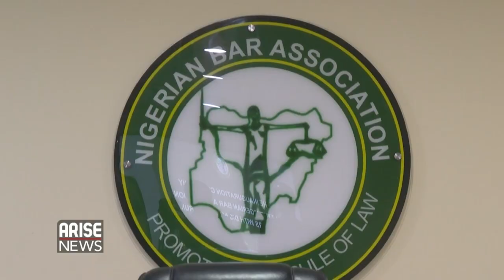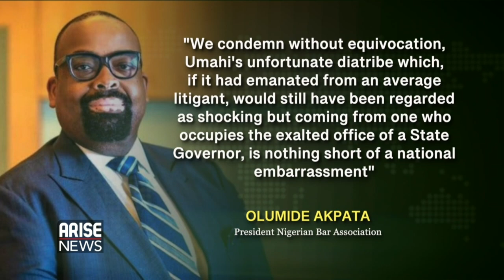COURT JUDGEMENTS AND THE RULE OF LAW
Senior Advocate of Nigeria, former member of the House of Representatives, Dr. West Idahosa speaks on embattled Ebonyi State Governor, David Umahi's appeal to the judgment sacking him and his deputy from office. He also touches on Nigeria's constitution...